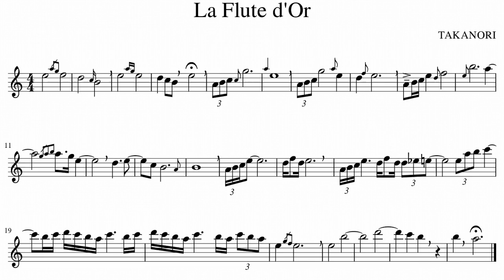(original solo flute) The Golden Flute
This is my improvised composition for flute solo. The score may not be accurate as to dictated from the recordings. I want you to comment on the piece. Have you got any imagination from the sound?